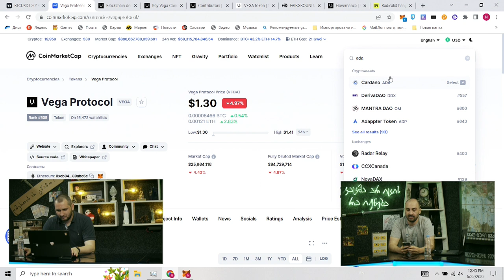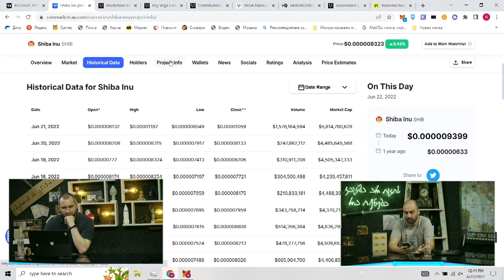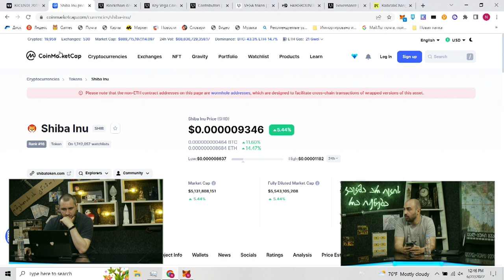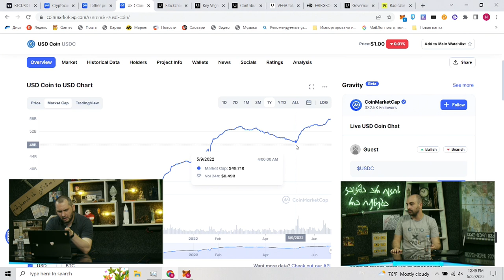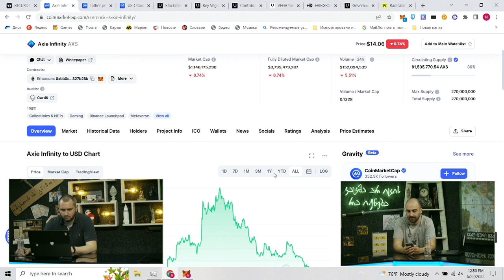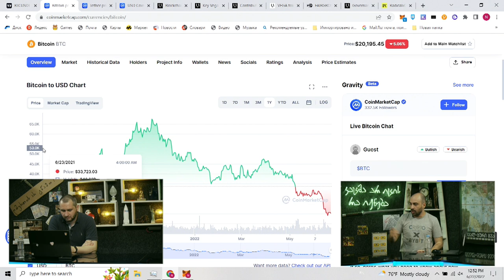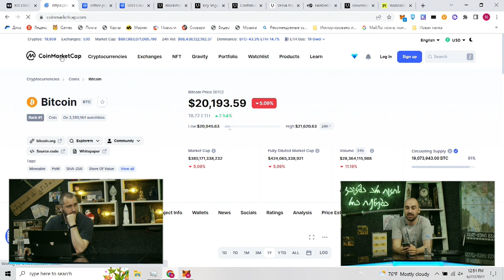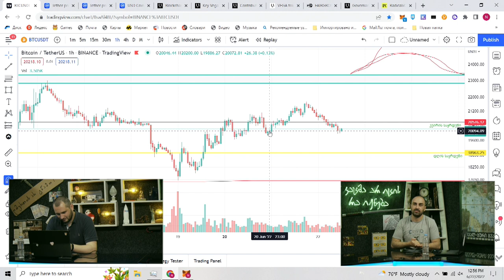სოლანა, შიბა და გეოპოლიტიკა